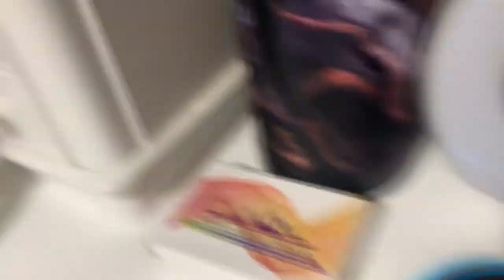He opened a random car bonnet...